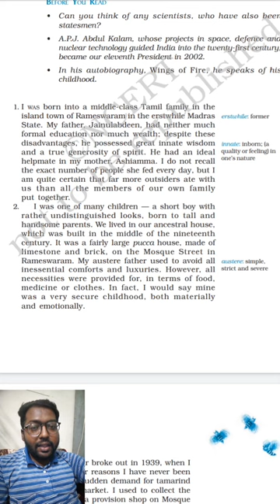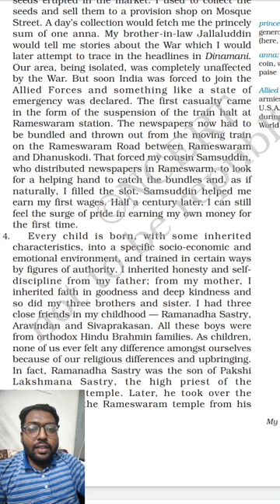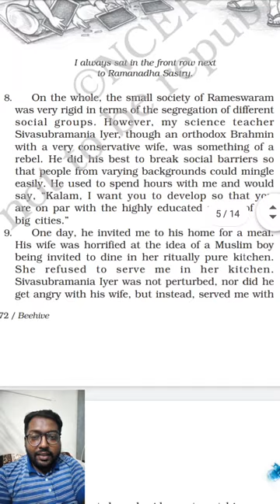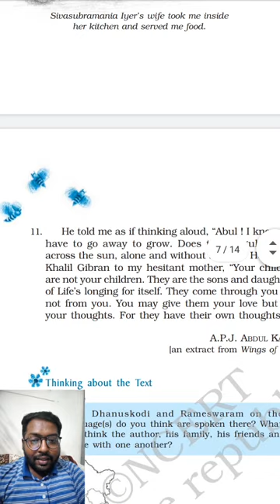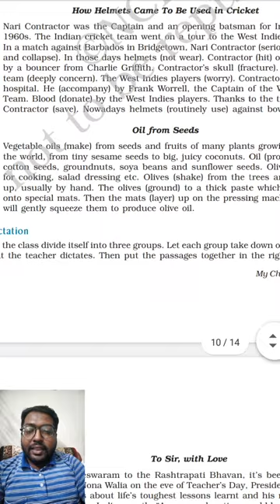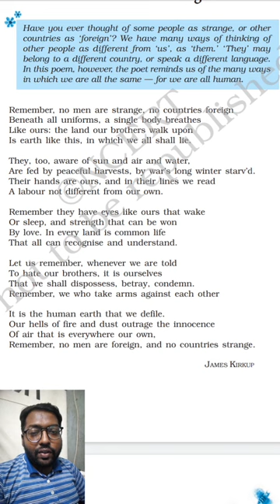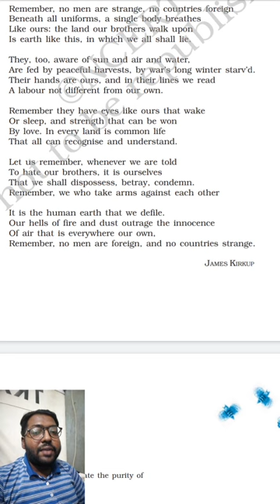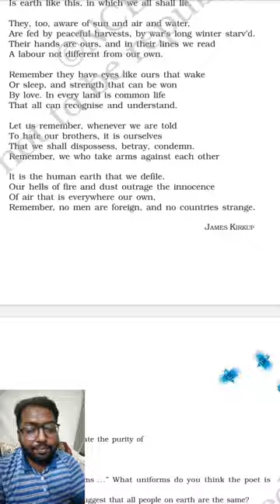Revision of important points in - My Childhood and No Men Are Foreign - Chapter 6 - IX/ Sep 12, 2020